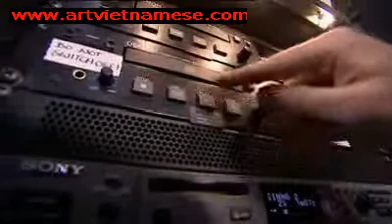Susan Boyle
Amazing Susan Boyle